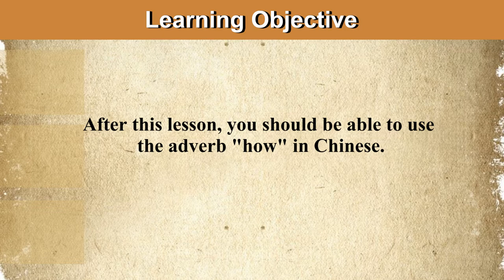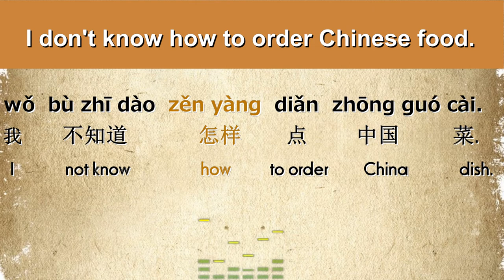Learn How To Say The Adverb "How" in Chinese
怎样- zěn yàng
Learning the Chinese language is easy on the Internet, where you can find the lessons you want to learn anytime anywhere. Here at LearnHowToChinese.com, we break down the Chinese learning materials into short videos where you can focus on only one word, one phrase or one sentence at a time. Why overload yourself with long, laborious lessons when you can sit back, watch videos and learn what you want at your own pace and focus on your own needs. Over the coming months, we will be building a video library to help support your learning needs (on and off of YouTube). Please be patient with us as we put the right pieces together to get you on the road to learning Chinese faster.  We hope you decide to take this journey with us.